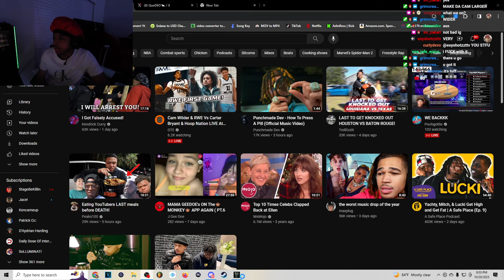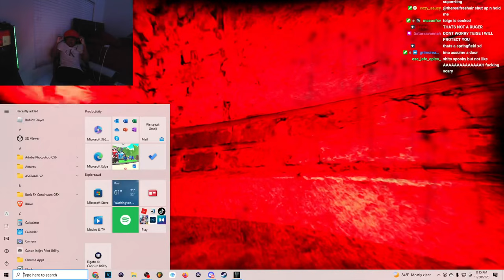They MADE Me Play The SCARIEST Game For Halloween..